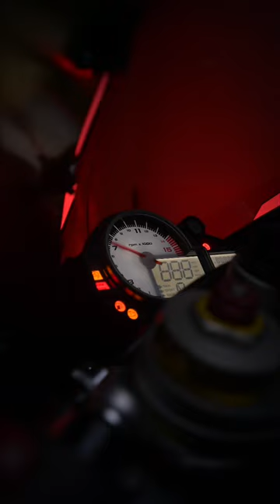2010 BMW S1000RR /// Beautiful Acid Green 🔥